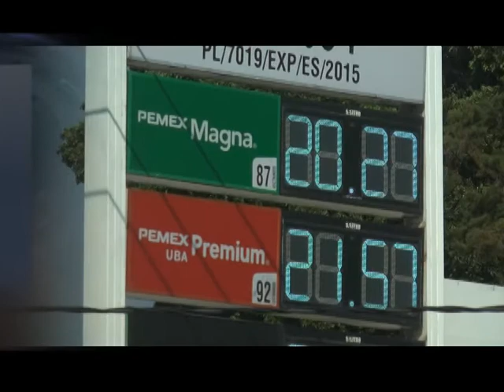Desabasto de gasolina golpea economía de sector agroalimentario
De no regularizarse el abasto de combustible en Michoacán, la proyección inmediata será millonariamente negativa para el sector agroalimentario